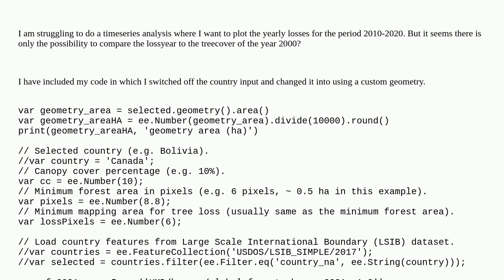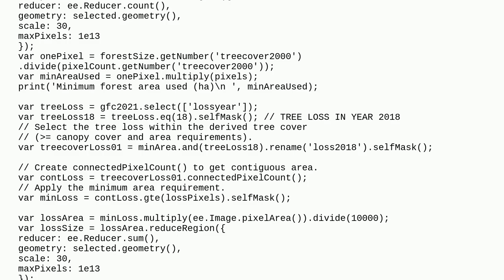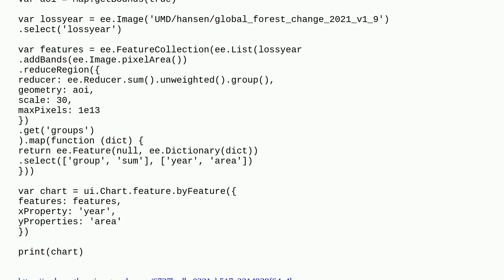Doing timeseries analysis of Global Forest Change (Hansen) for years 2010-2020 using Google Earth...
Doing timeseries analysis of Global Forest Change (Hansen) for years 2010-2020 using Google Earth Engine

A special thanks goes out to the community

  google-earth-engine-javascript-api google-earth-engine